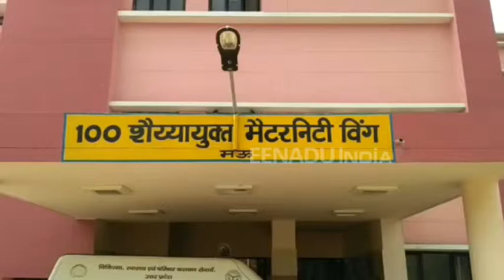मऊ : सुनो एक अस्पताल की कहानी, जहां रिमझिम बरसता है पानी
मऊ : जिले के महिला जिला अस्पताल में कर्मचारियों और विभागीय अधिकारियों की लापरवाही देखने को मिल रही है. बता दें कि कुछ ही दिनों में नए भवन में शिफ्ट हुए महिला अस्पताल की छत से पानी टपक रहा है.